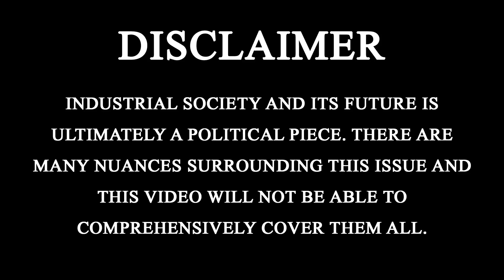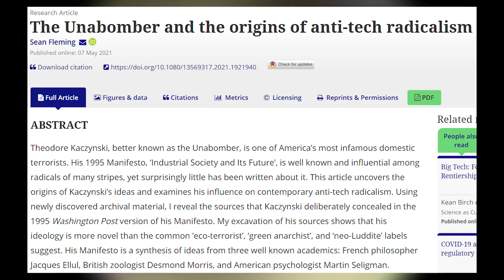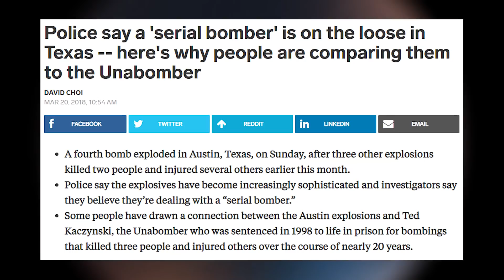Why Is Industrial Society and Its Future In Meme Culture?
This is not a comprehensive video essay, but it is interesting.